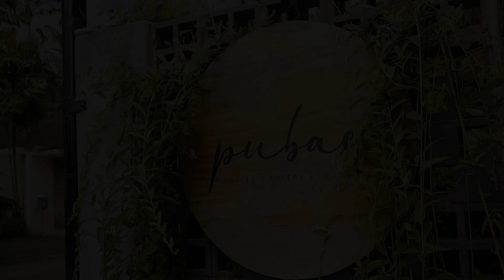NGOBRAS BERSAMA KRISNA PURPA AT PUBAS COFFEE UBUD BALI